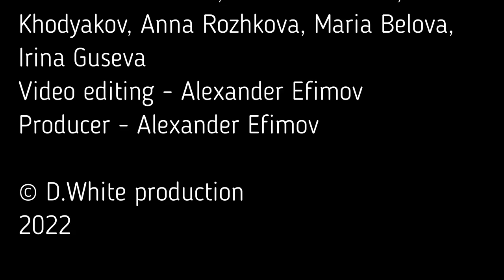D.White - My Memories (Concert Video) Euro Dance, Euro Disco, Super Song, Best music NEW Italo Disco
🎧 *D.White - Music project specialized in Euro Dance and NEW Italo Disco styles.*

*"Towards the Sun" LIVE concert (November 19, 2022)*
Vocal - D.White
Backing vocals - Elizaveta Mikhailova, Elizaveta Romanova
Musicians:
Keyboards - Vyacheslav Ulyanov
Keyboards - Alice Shestunova
Guitar - Vyacheslav Mareev
Bass guitar - Maxim Karpenko
Drums - Alexey Shchelochkov
Electric cello - Anna Zarubina

Video - SAVAGE-44 Yulia Rodionova, Ivan Khodyakov, Anna Rozhkova, Maria Belova
Video editing - Alexander Efimov
Director - Alexander Efimov
Producer - Alexander Efimov